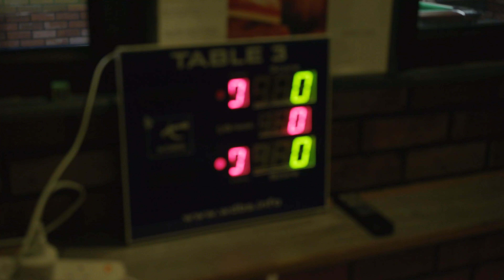Daniel Blunn at the WDBS Northern Classic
Check out our exclusive feature following the progress of multiple World Disability Billiards and Snooker champion Daniel Blunn at the 2019 Northern Classic tournament.

All footage filmed and edited by Jamie Hyde.